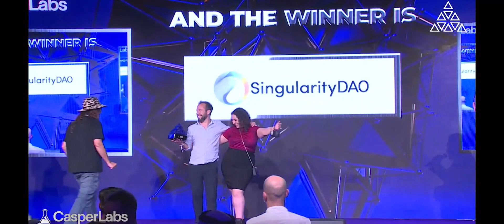SingularityDAO Wins DeFi Project of the Year at AIBC Dubai 2021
SingularityDAO is a decentralized platform, governed by the SDAO token, tasked with governing DynaSets. DynaSets are diversified baskets of cryptocurrency assets dynamically managed by AI and curated by the protocol. SingularityDAO brings the financial sophistication of AI-managed funds to DeFi, deploying SingularityNET’s AI technology to navigate complex markets.